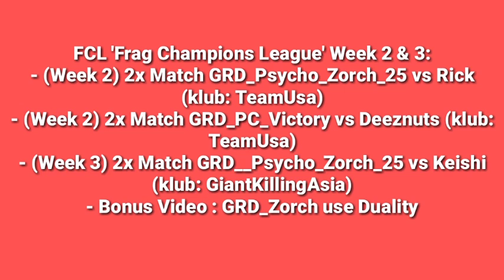FCL 'Frag Champions League' GRD_Zorch & GRD_PC, Week 2&3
- (Week 2) 2x battles GRD_Zorch vs Rick (klub: TeamUsa)
- (Week 2) 2x battles GRD_PC vs Deeznuts (klub: TeamUsa)
- (Week 3) 2x battles GRD_Zorch vs Keishi (klub: GiantKillingAsia)
- Bonus video : Zorch use Duality